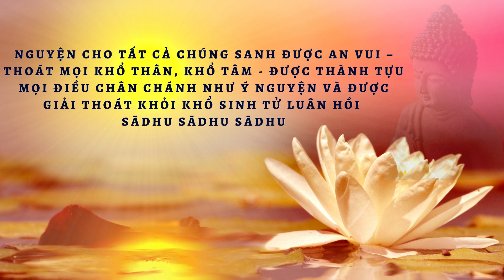Chú giải Kinh Pháp Cú - Phẩm Ngu Nhơn - Câu 69: Tích Nữ Thánh Uppalavaṇṇā